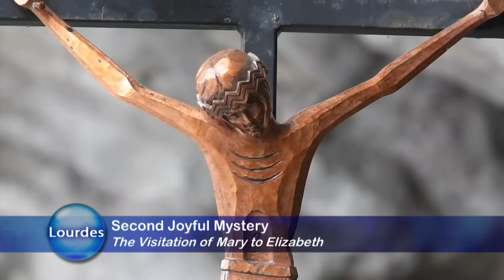HOLY ROSARY FROM LOURDES - 2023-11-20